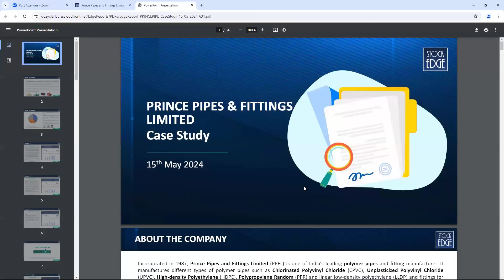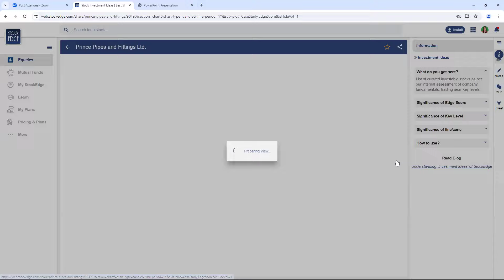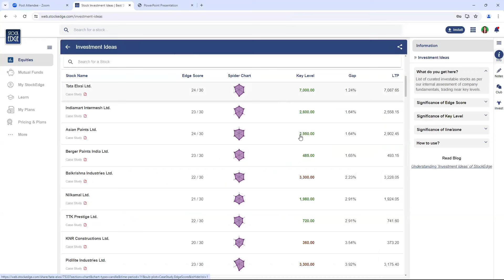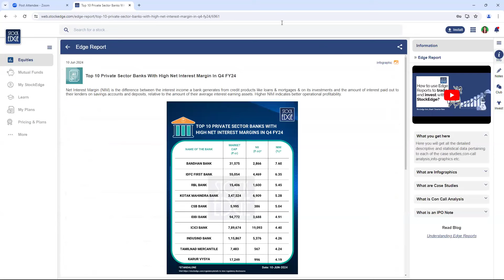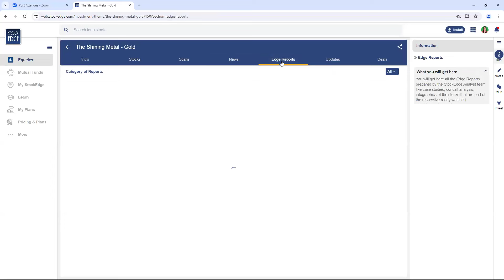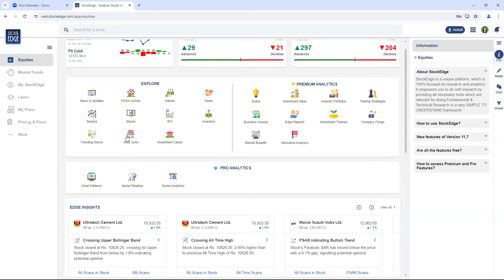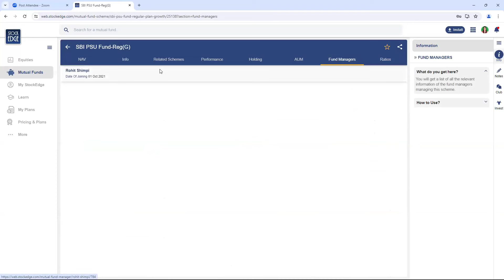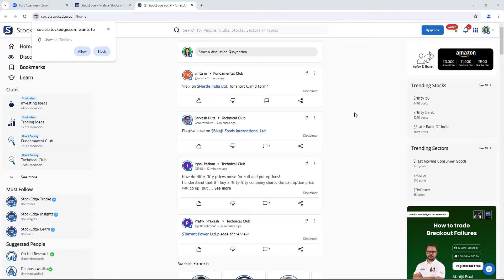StockEdge Smart | 11th June'24